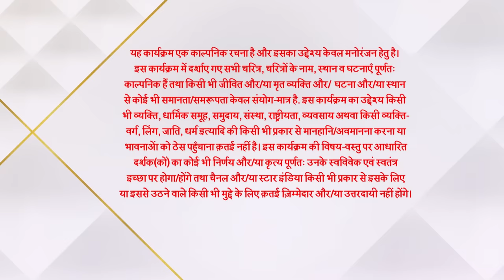Imlie | इमली | Aryan ne bachaaya Imlie ko !